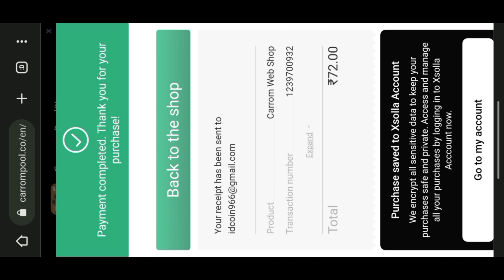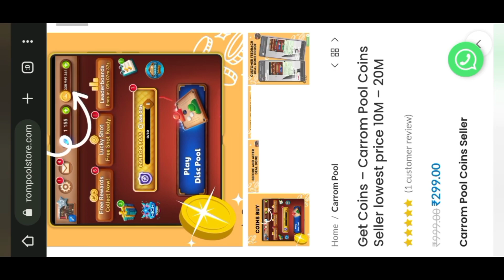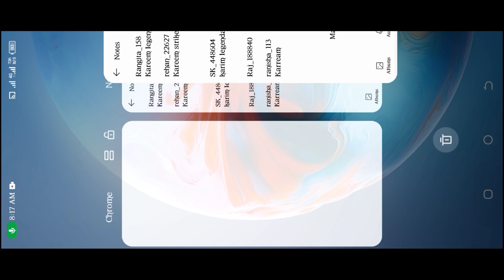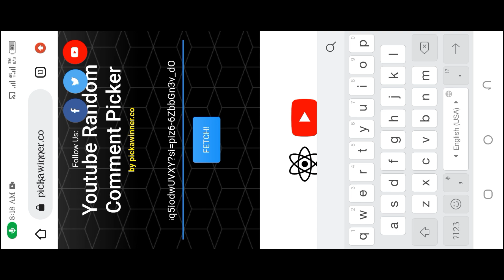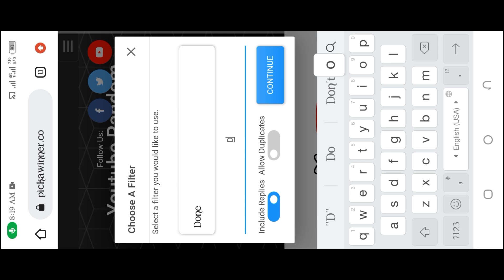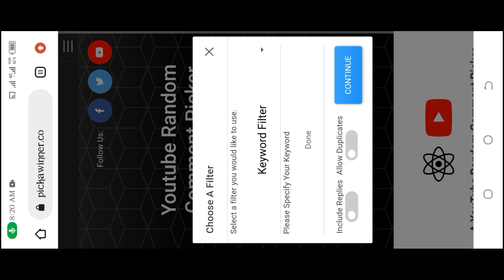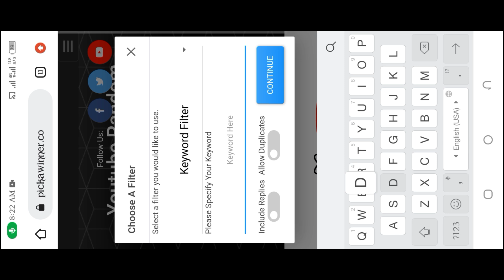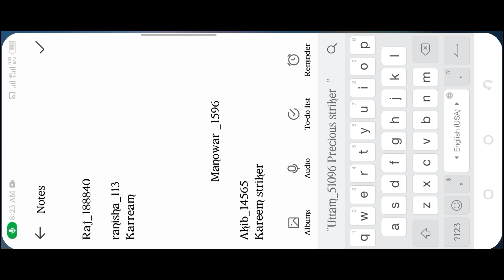GREEN LIONS OF CARROM POOL | SEASON 1 | 10 LUCKY WINNERS - 2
GREEN LIONS S-1 - Official Trailer